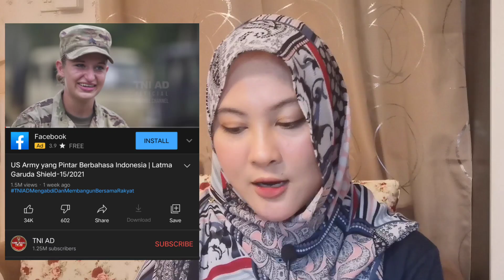MALAYSIAN REACT TO INDONESIA | US ARMY YANG PINTAR BERBAHASA INDONESIA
SETIAP HARI ISNIN HINGGA JUMAAT, SAYA AKAN POST VIDEO REACTION
MANAKALA, PADA HUJUNG MINGGU PULA, SAYA AKAN POST VIDEO RANDOM YANG SAYA RAKAM❤️

•Earbud saya yang mempunyai bateri tahan lama dan bassboost yang terbaik😍 dari RealMe, boleh dapatkan di sini: